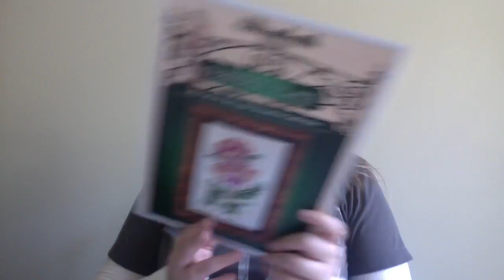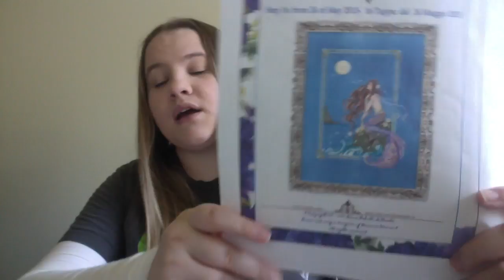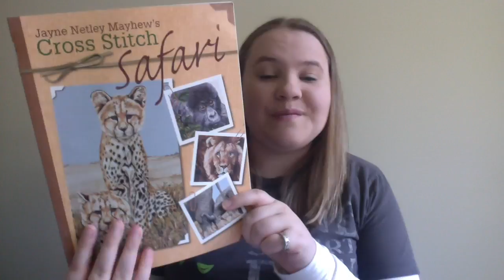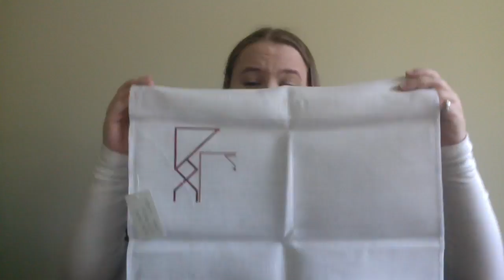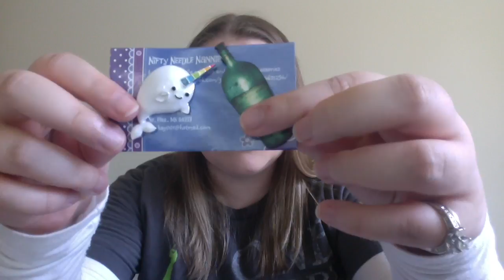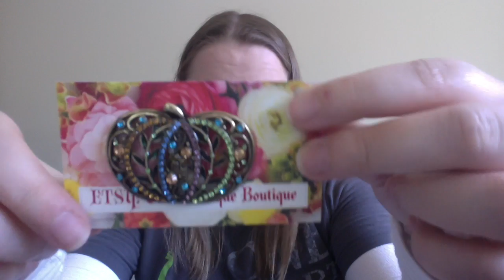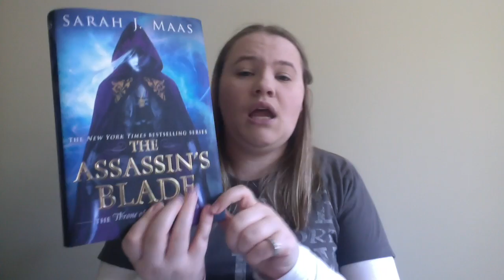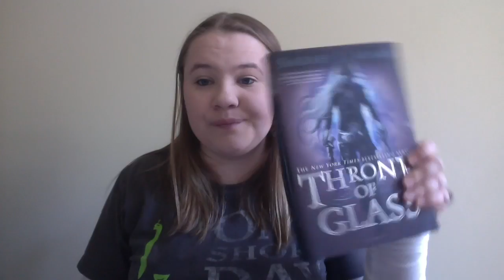Flosstube #126 - Faces of Lazy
Video Description

In which I talk about stitching and knitting. There’s been some stitching, and some knitting as of late.

Any and all mentioned links will be added after upload.

Timestamps will be added after upload.

{F A C E B O O K} groups